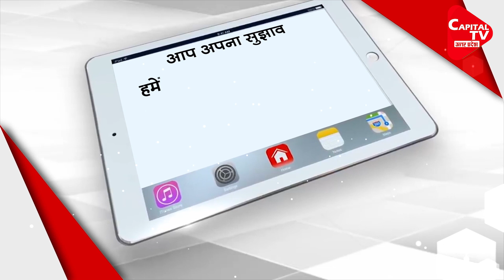Criminals Will No Longer Be Afraid Of Women In UP: CM Yogi | Capital TV Uttar Pradesh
On the occasion of the BJP Mahila Morcha's State Working Committee meeting in Lucknow, the capital of Uttar Pradesh, CM Yogi said that the Prime Minister made the women of the country leaders instead of becoming hangers, now there is no fear of women in the state but fear of criminals. there is time.